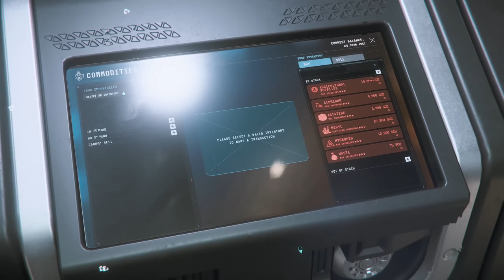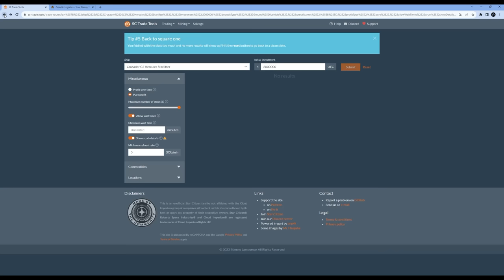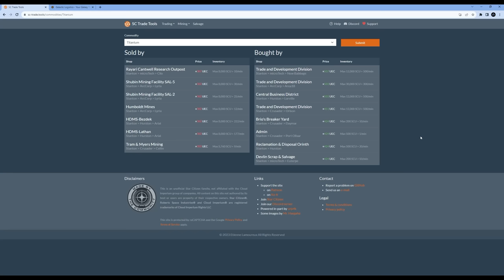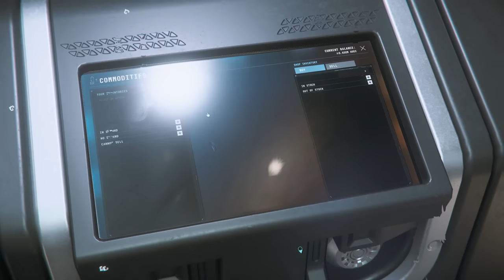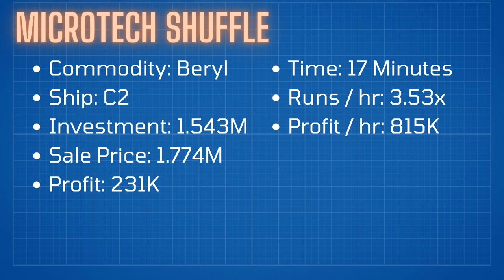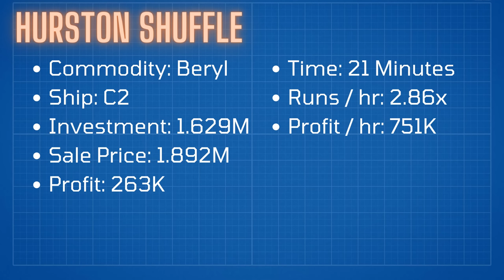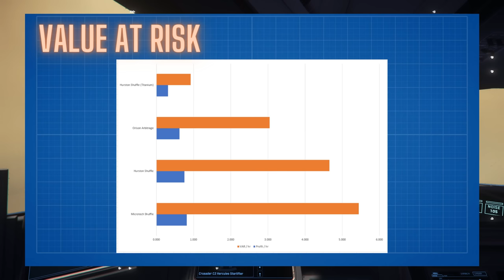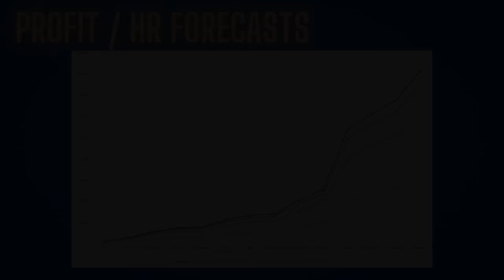The Trading Guide - Version 3.19 - Star Citizen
Hello & welcome to The Trading Guide. I’m a strong believer in teaching someone to fish over giving them a fish – so rather than a pure focus on what trade routes are hot I’m keen to teach you how to suss out and appraise different routes, while considering risk as well as pure reward!

If you're starting out with a Micro or Small Hauler (sub-100 SCU or so) you might want to try Smuggling as opposed to Trading first - check out my Smuggling Guide

If you'd like to fund my burrito habit

Thank you to the wonderful Anorii for the awesome backing music - Nebula One!

---Chapters

00:00 – Intro
00:19 – Channel Credits
00:52 – Don’t forget about risk
02:41 – Picking a Ship
06:14 – Loadouts
07:41 – Your Gear
09:05 – Startup Capital
09:59 – Planning a Route
16:49 – Example Trade Runs
17:22 – The Microtech Shuffle
25:07 – The Hurston Shuffle
27:21 – The Orison Arbitrage
30:24 – The Hurston Shuffle (Titanium Edition)
32:42 – 30K Protection
33:45 – Profit Forecasts
34:59 – Trade Consortiums
37:50 – Final Thoughts